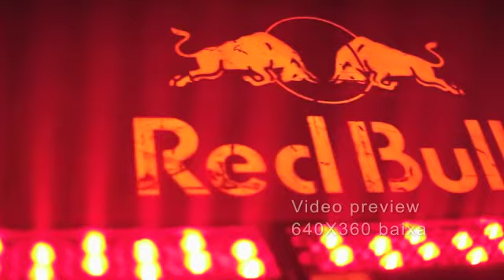RED BULL MOB 2012 PREVIEW